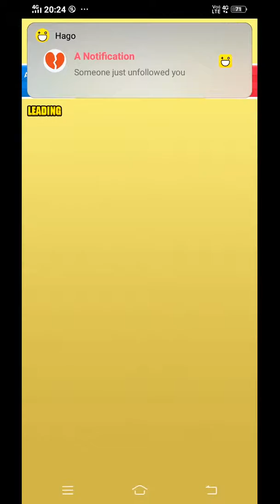Bolly ball new game | Hago | The favourable game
15/06/2019

Most Beautiful Bolly ball new game | Hago | The favourable game

New video | a whatsupp sattus

Live immortality life!!